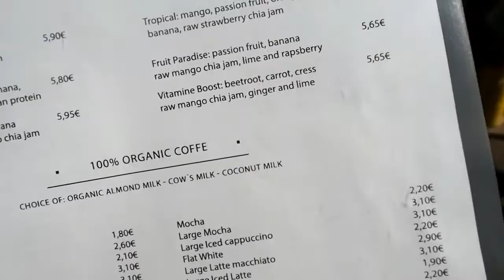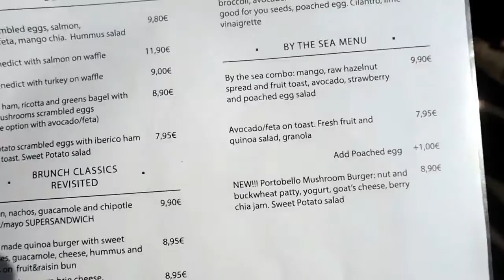Travel: Spain/Barcelona Day 9 - Cup and Cake || Carissa's Vlog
Hi guys, i had an amazing brunch at the highly rated Brunch cafe called Cup and Cake! It was so delicious and pretty i loved it so much!

xoxo